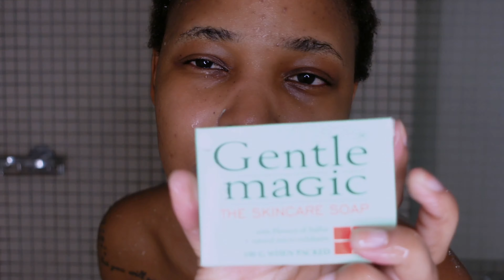HIGHLY REQUESTED SKINCARE & SHOWER ROUTINE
10 March 2023

Im obsessed with skincare routines and everything skincare ❤️❤️❤️❤️. I hope my skincare ideas will work on you too and if you have better skincare and shower routines please share with me, I would love to try your skincares as well ❤️

products
Satiskin
Gentle magic serum
Gentle magic lotion
Portia m marula face wash
portia m marula skin serum
portia m marula face cream
vaseline blue seal petrolium jelly
cotton